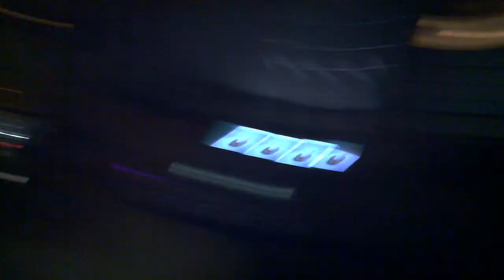The Dags - No song, just chillin' @ the Hub.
We are all idiots.